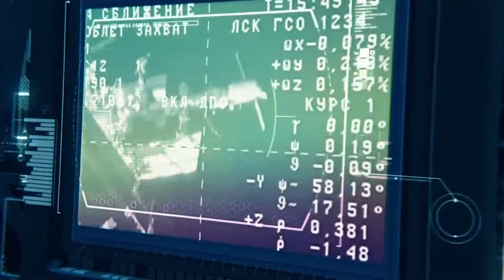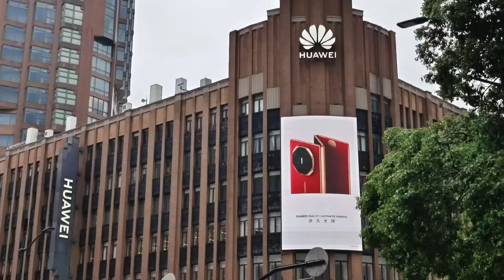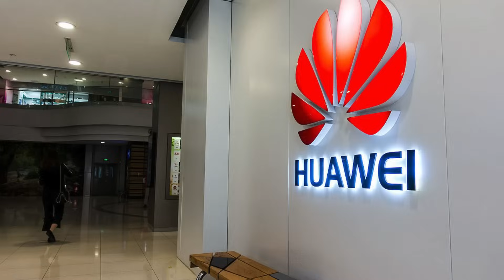The Hegemon's Fatal Flaw: Huawei's New Tech Isn't Just About Chips—It's About the Dollar. Huawei HBM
On August 12th, an event is scheduled in Shanghai that could be "Judgment Day" for the West's entire tech strategy against China. At a "Financial AI" forum, Huawei is set to unveil a new AI technology that is far more than a product launch—it's a battle report delivered directly to Washington.

For years, the U.S. has built a "Tech Iron Curtain," using its control over critical components like High-Bandwidth Memory (HBM) to create a choke point for China's AI ambitions. By leaning on allies and controlling the supply from giants like SK Hynix, Samsung, and Micron, the West has waged a hidden war of attrition, driving up costs and aiming to strangle Chinese innovation.

This video breaks down how Huawei is poised to shatter that strategy. We explore their counter-move: a paradigm shift from a "supercar" model (building the fastest single chip) to a "high-speed rail" model (using systems engineering to create hyper-efficient networks). This isn't just about overcoming a single choke point; it's an act of asymmetric warfare, using mathematics and architecture to render the blockade obsolete.

👉 Is the West's tech containment strategy unintentionally creating a more powerful and resilient competitor? Let us know your take in the comments.

📍 Chapters:
00:00 - A "Judgment Day" for the West's Tech Strategy
00:57 - The HBM Choke Point: America's Perfect Weapon
02:53 - The War of Attrition: How Sanctions Became Economic Warfare
05:10 - The "High-Speed Rail" Gambit: Huawei's Systemic Takedown
07:38 - The Ultimate Proving Ground: Why Finance is the Target